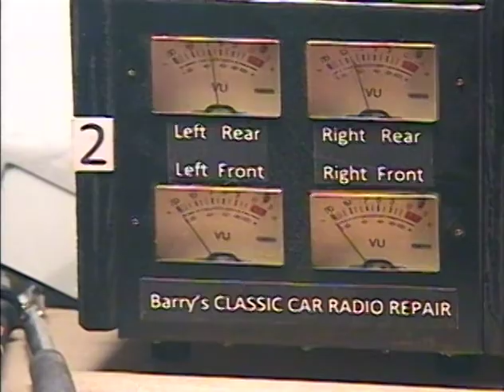Barry's 8 Track Repair # 796 - 1970 Charger AM-8 Track Repair